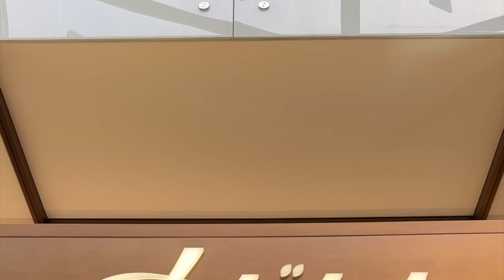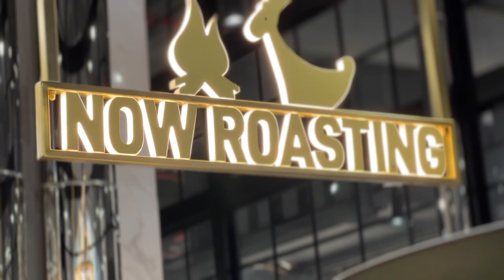Nakheel Mall | Depachika Food Hall Overview by Tatiana Vishnevskaya | Magnificent Middle East